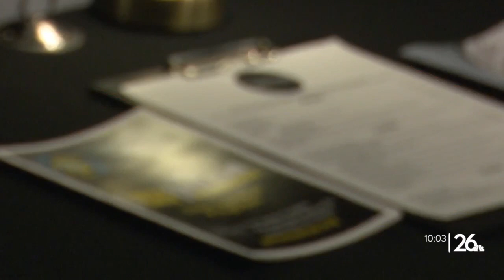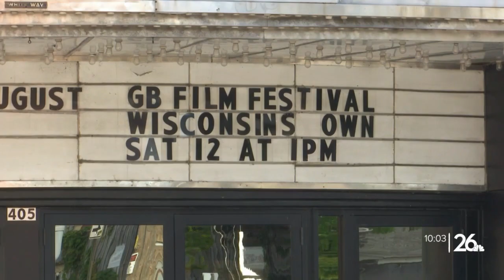Green Bay Film Fest shows Wisconsin-themed short films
The Green Bay Film Festival hosted a "Wisconsin's Own" afternoon, showing of pieces by independent filmmakers at The Tarlton Theatre.